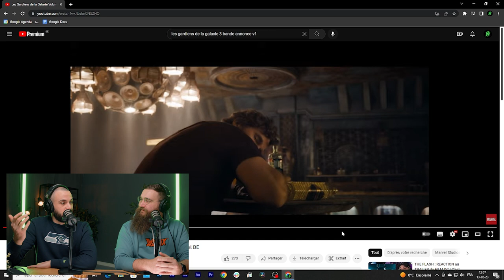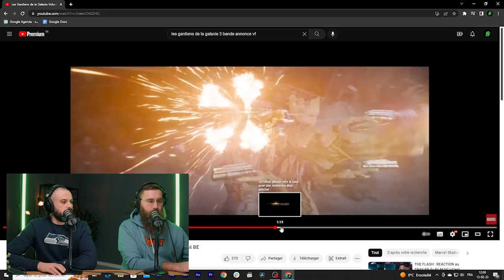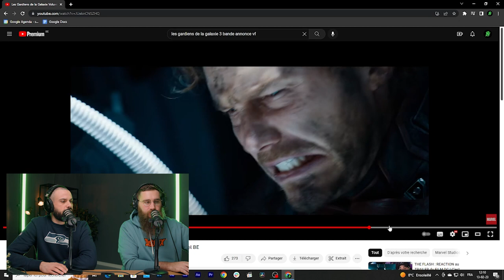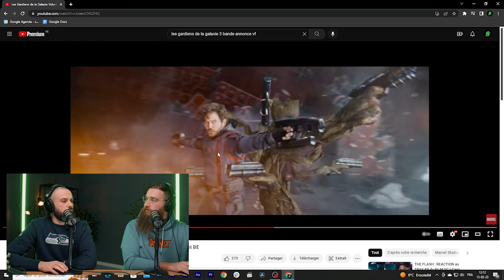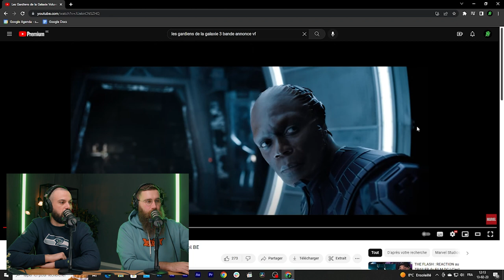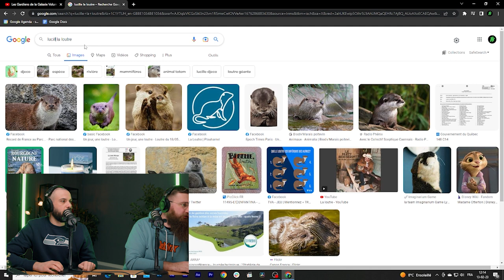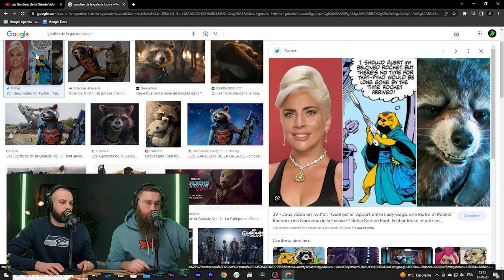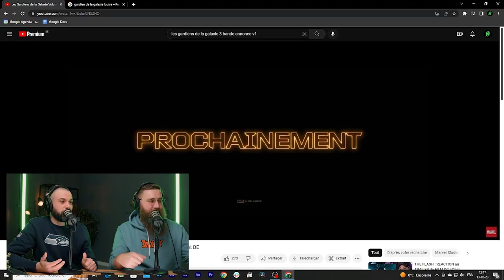Les Gardiens de la Galaxie Vol. 3 : REACTION dernier TRAILER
On réagit à la dernière bande annonce dévoilée lors du Superbowl des Gardiens de la Galaxie Vol.3